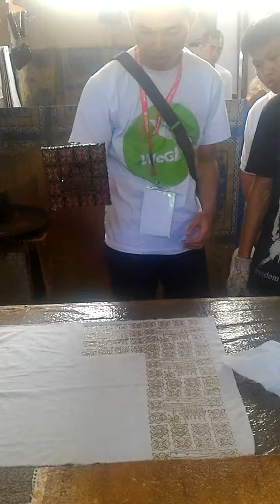Proses pencetakan motif batik di salah satu UMKM binaan PT. Semen Padang